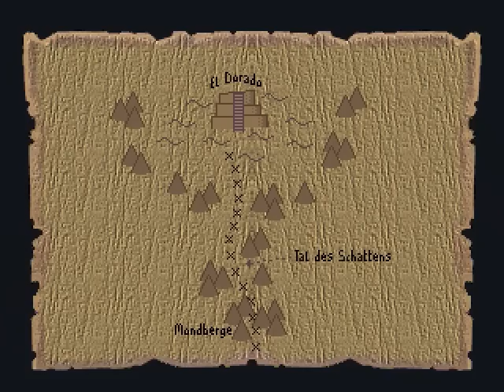Let's Play 2k "El Dorado 2" [#35] Ein alter Po und ein Festmahl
► El Dorado 2 - Ein Spiel vom realTroll